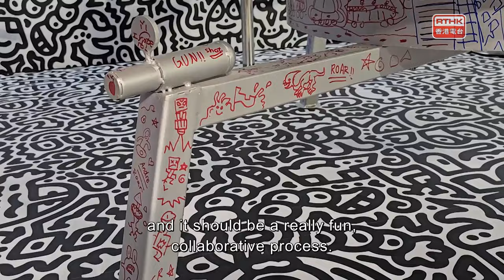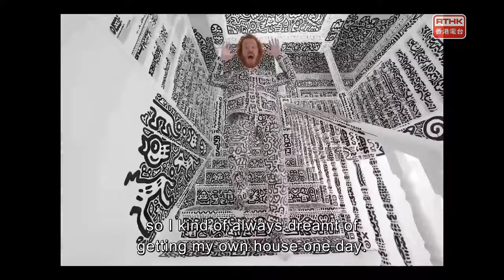The Works：Mr Doodle in Hong Kong, fuchsia@10 Chancery Lane & HKPhil’s Trombone Quintet & Ben Pelleti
Last week we featured an ongoing community busking programme that the Hong Kong Philharmonic is organising to mark its Golden Jubilee in 2024.
Later on today’s show, I’ll be talking to their Chief Executive to find out more about the orchestra’s 50th birthday celebration. Also taking art to the street – in fact he’s keen to doodle anywhere he can – is British artist Sam Cox, widely known as Mr Doodle. He was in Hong Kong earlier, transfiguring one area in the MTR’s Hong Kong Station close to where I'm standing, in a rare live art performance.

Cross the threshold into the 10 Chancery Lane Gallery and you’ll find yourself encountering the “Otherworlds”, inhabited by angels, underwater creatures, and mysterious plants, by artist fuchsia. The climate crisis is a major theme in her watercolour and oil paintings. Her angels, she says, represent love, vulnerability, and innocence, core elements in human beings that we sometimes lose as we become adults.

With 2024 just around the corner, there is also a little surprise from our presenter, Ben Pelletier to help us get ready to ring in the new year.